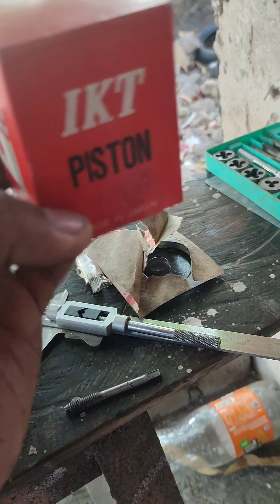Suzuki x3 Convert Block Ng Xp0rr